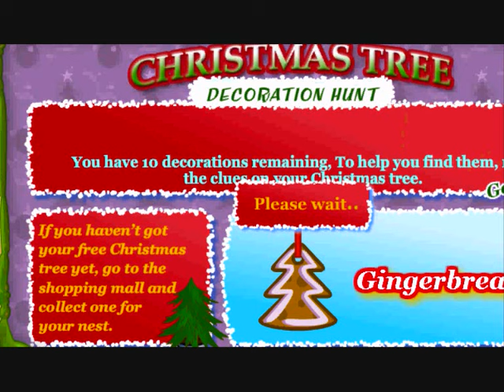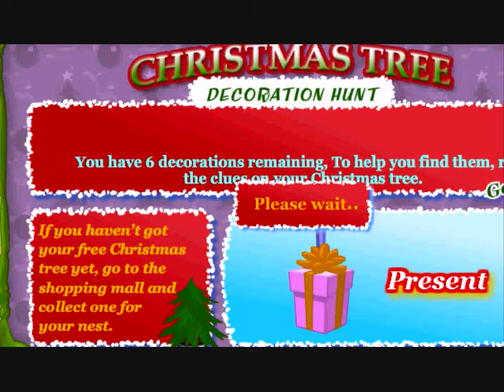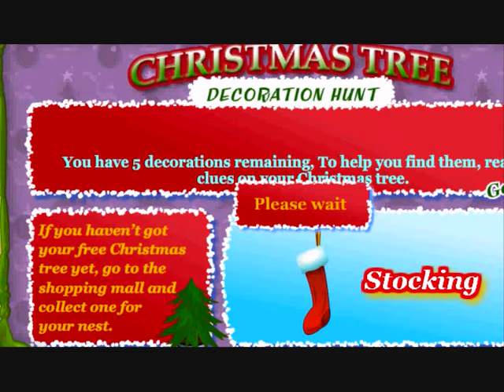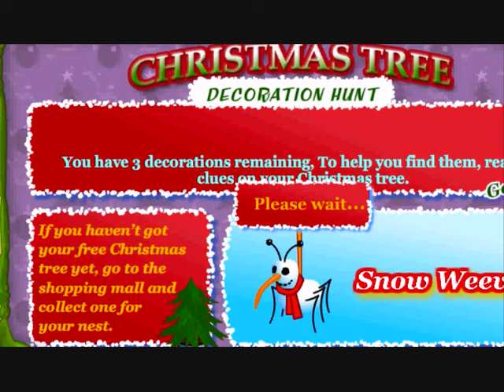Binweevils Christmas Decoration Hunt Answers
Merry Christmas All Weevils !!